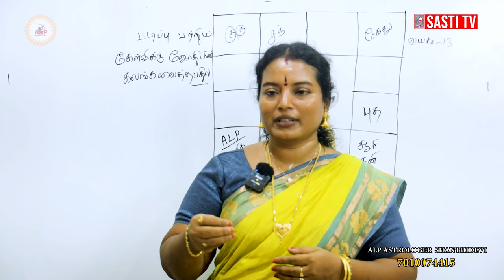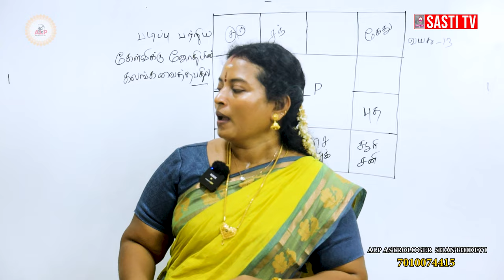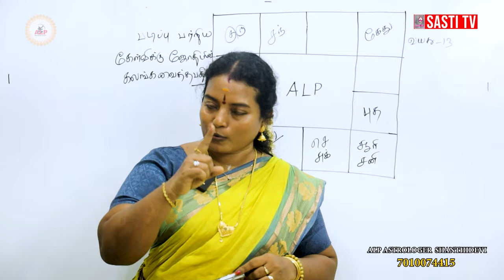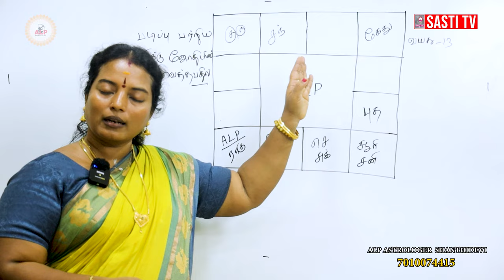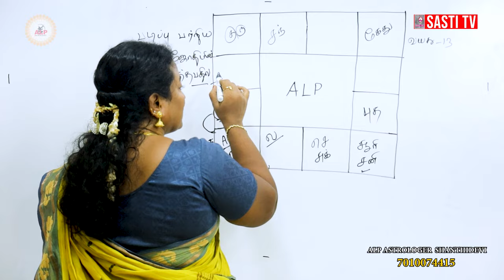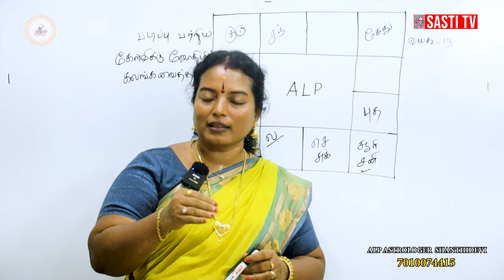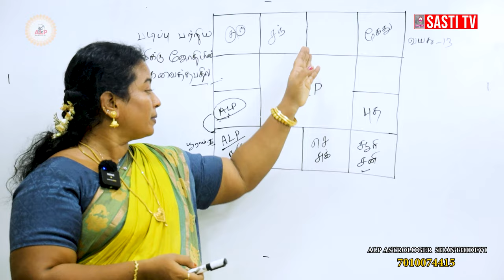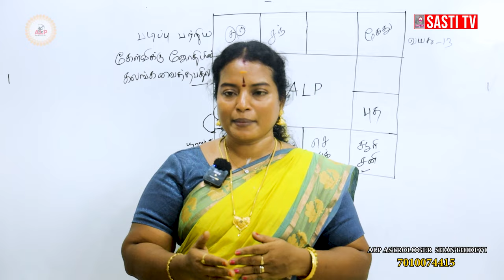ஒருவர் பலவீனமே அவருக்கு பலமா ?| ALP ASTROLOGY